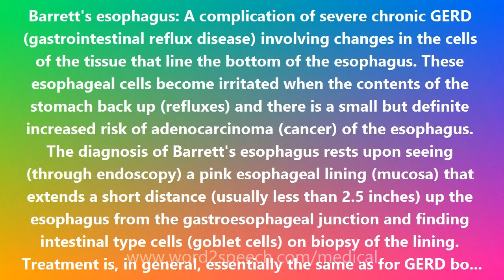Barrett's esophagus - Medical Meaning and Pronunciation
Barrett's esophagus

Barrett's esophagus: A complication of severe chronic GERD (gastrointestinal reflux disease) involving changes in the cells of the tissue that line the bottom of the esophagus. These esophageal cells become irritated when the contents of the stomach back up (refluxes) and there is a small but definite increased risk of adenocarcinoma (cancer) of the esophagus. The diagnosis of Barrett's esophagus rests upon seeing (through endoscopy) a pink esophageal lining (mucosa) that extends a short distance (usually less than 2.5 inches) up the esophagus from the gastroesophageal junction and finding intestinal type cells (goblet cells) on biopsy of the lining. Treatment is, in general, essentially the same as for GERD both medically (with acid-suppression drugs) and surgically (with fundoplication). Named after Norman Rupert Barrett (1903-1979), an eminent thoracic surgeon born in Australia who studied medicine and practiced in Britain.